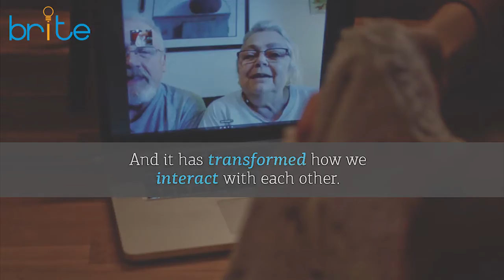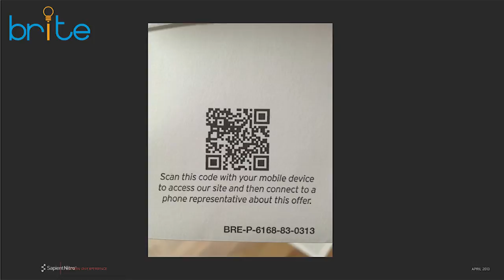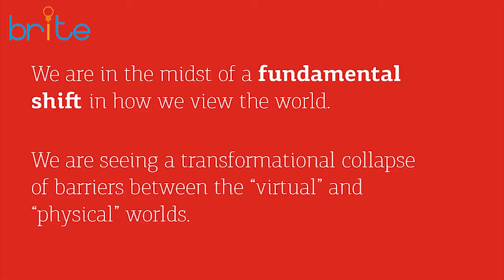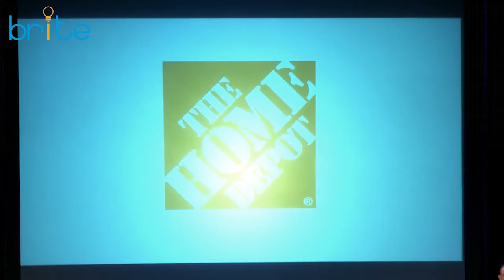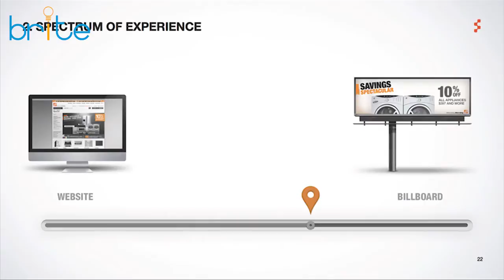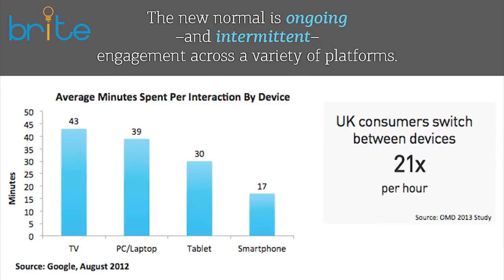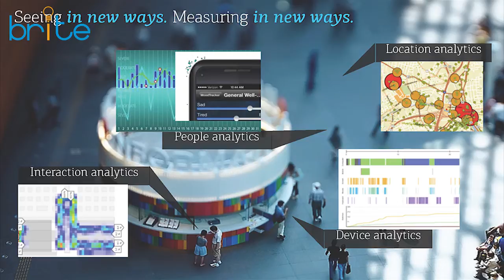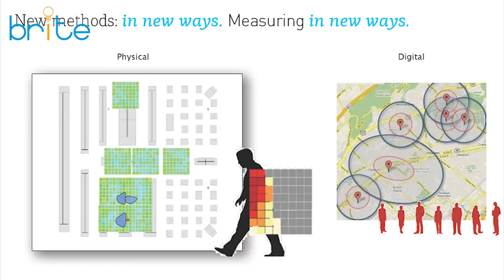Blended Experience Will Dominate the Next Era of Marketing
SapientNitro's Chief Experience Officer, Donald Chesnut, spoke at BRITE '14 on the completely blurred line between online and offline experiences. Brands and marketers must come to think of all consumer interactions as including a mix of the physical and digital worlds, and build experiences and customer interactions accordingly.
The BRITE conference on brands, innovation and technology is hosted by the Center on Global Brand Leadership at Columbia Business School.